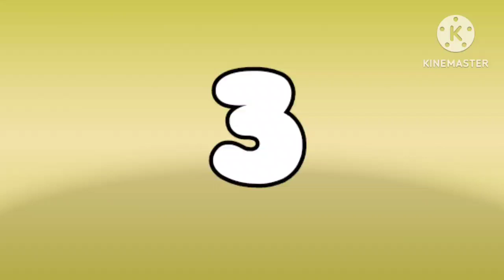3 second timer